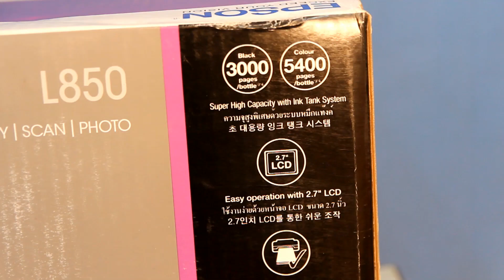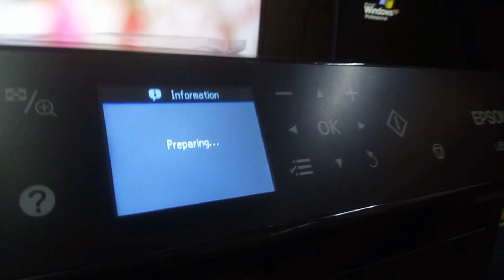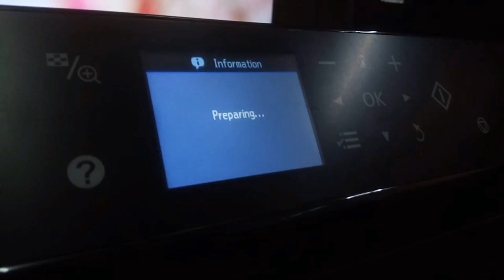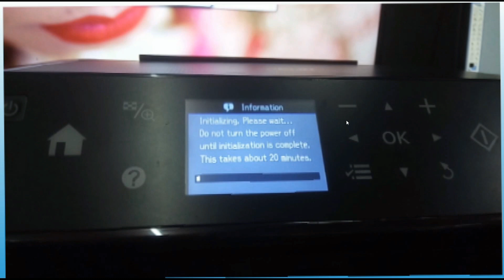Epson L850 Unboxing & Install